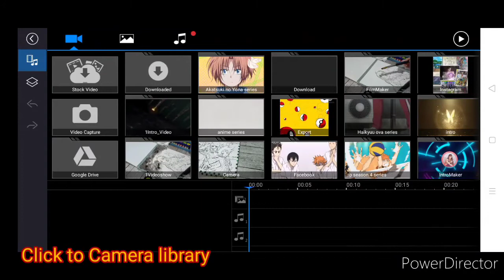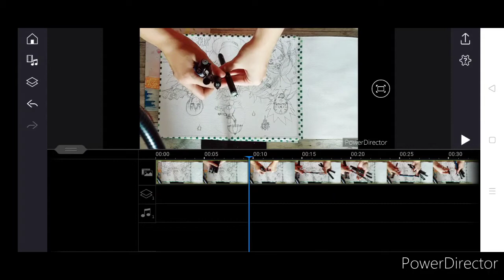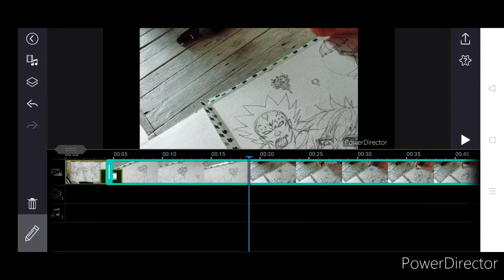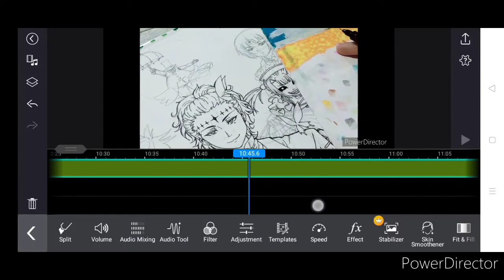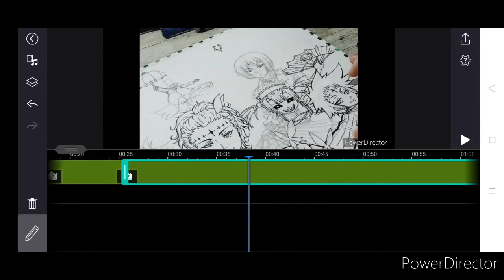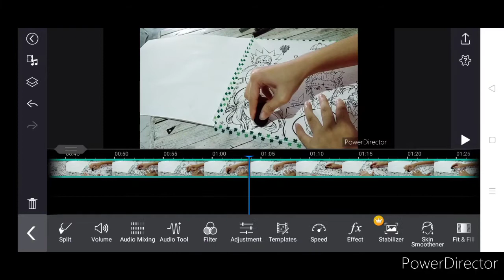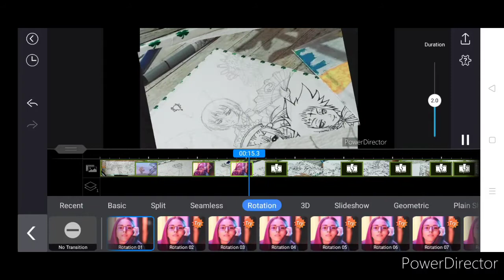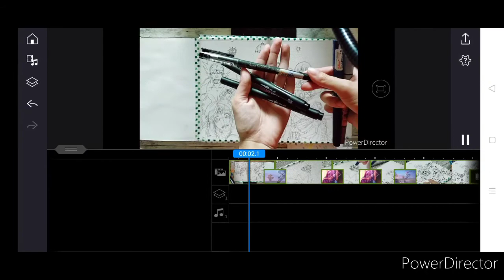How to use short beta youtube tutorial [Power Director app] #1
Background music 🎶
Ronin' by Jax Japanese Trap Music (No Copyright)
Cafe' Connection - Morgantj Uncopyrighted Music